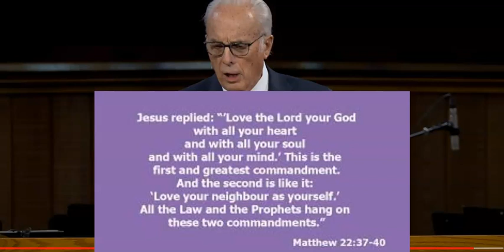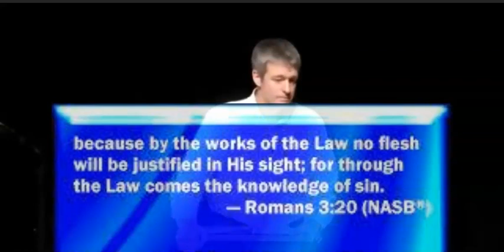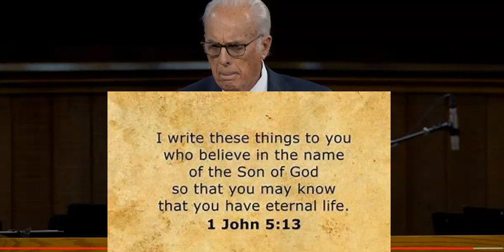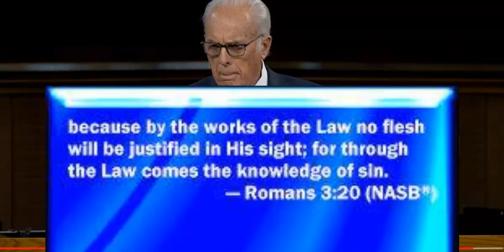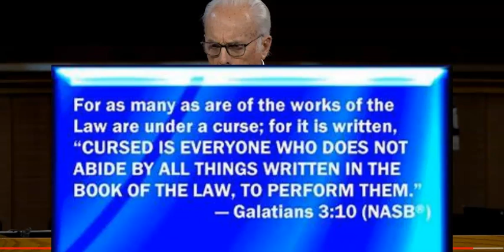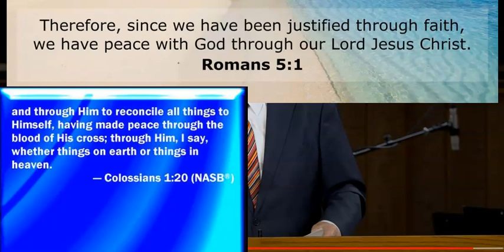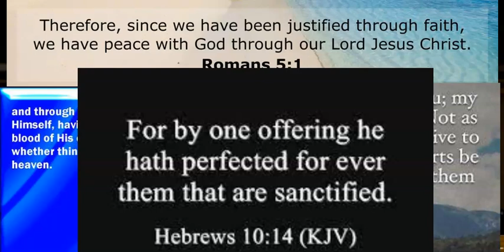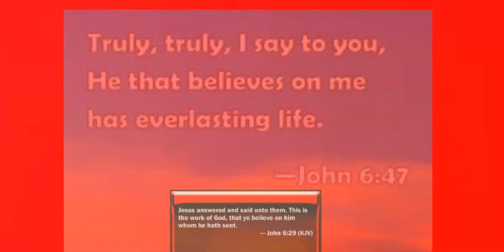John MacArthur Part 2 False gospel test